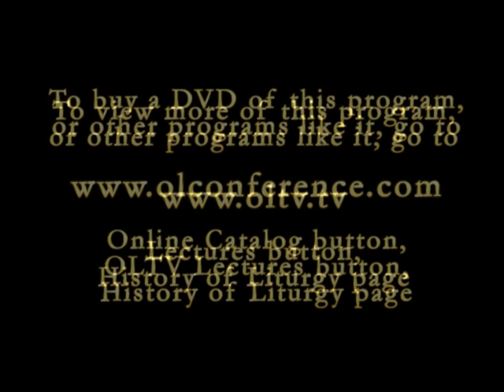Archimandrite Robert Taft, SJ: Byzantine Synthesis of the Divine Liturgy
Archimandrite Robert Taft, SJ, the leading scholar on Eastern Liturgy for the Pontifical Oriental Institute of The Vatican, discusses history of the Byzantine Synthesis of the Divine Liturgy.